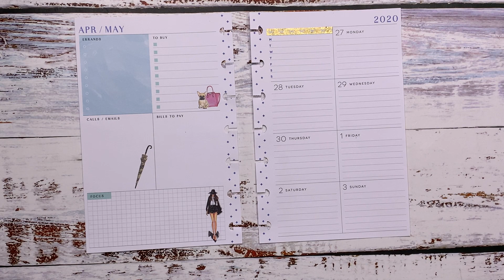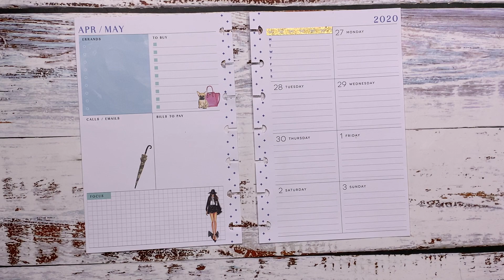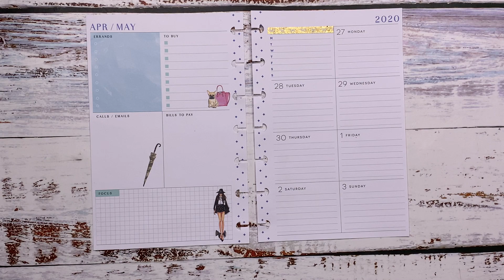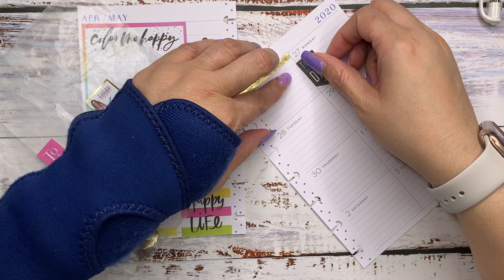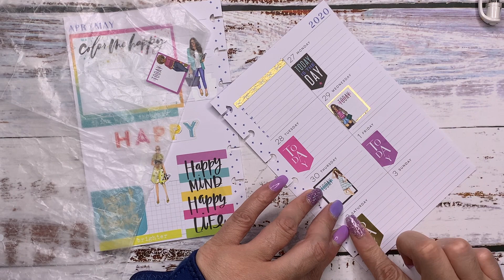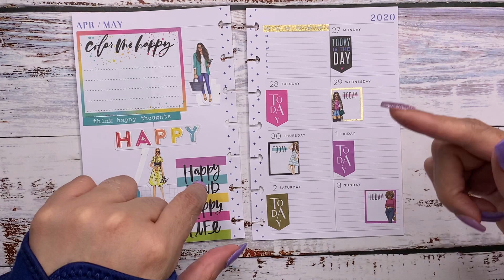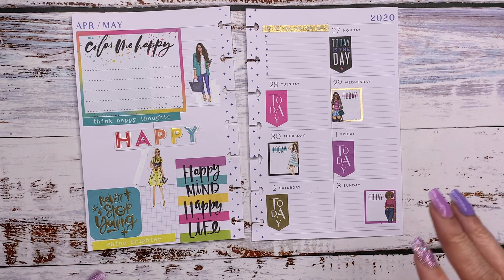Mini Dashboard Layout Happy Planner I Plan with me 2020 I Motivational Monday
MOTIVATIONAL MONDAY: This week's Plan with me features stickers from the Happy Quotes Sticker Book. The quote is brought to us this week by Faith Childs

Etsy Shop